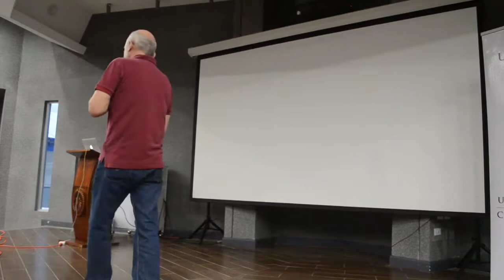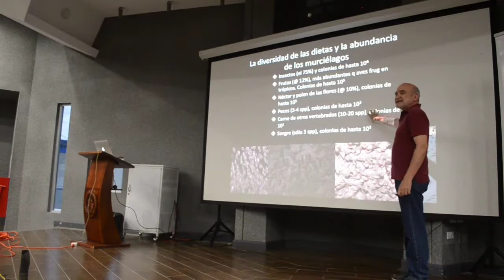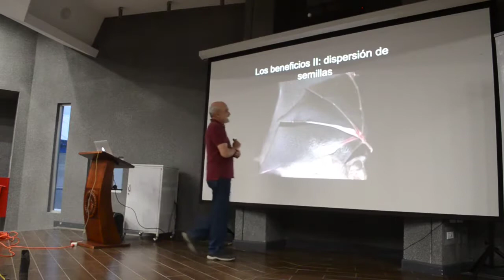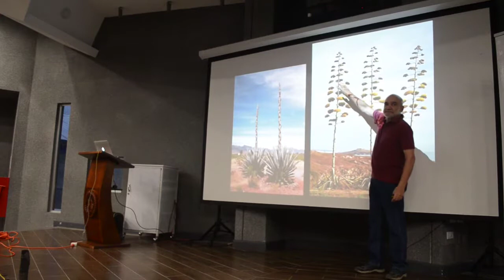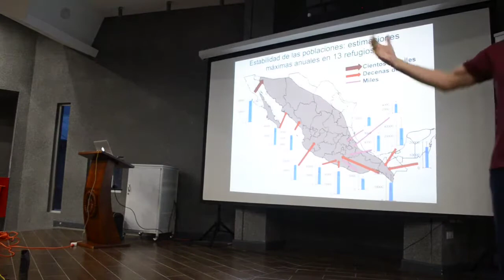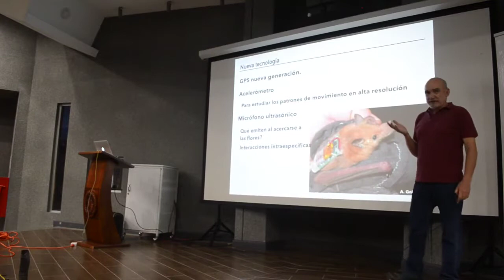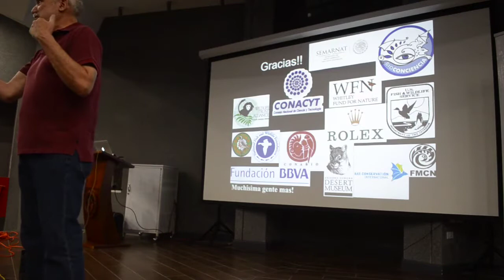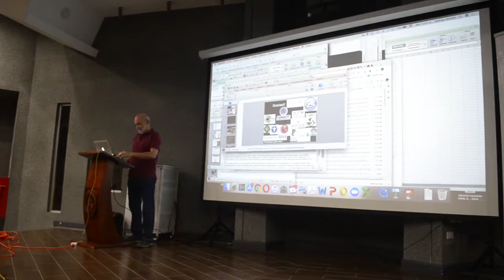Conferencia «Los murciélagos nuestros aliados alados» por Dr. Rodrigo Antonio Medellín Legorreta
Conferencia / 4 de septiembre 2019.
 «Los murciélagos nuestros aliados alados» Dr. Rodrigo Antonio Medellín,  Legorreta, Instituto de Ecología, Universidad Nacional Autónoma de México.